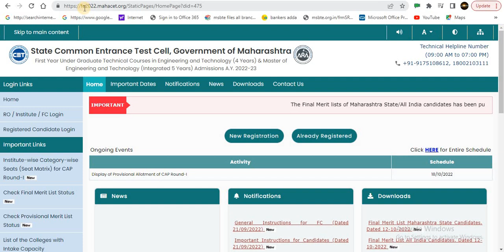CAP ROUND 1st Allotment First Year Engineering Admission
Dear students for first year engineering admission for academic year 2022-23 cap round 1st allotment will be declare today in your login.you have two option one is freeze and anothe rone is betterment . i will upload a video how to check cap allotment for round first